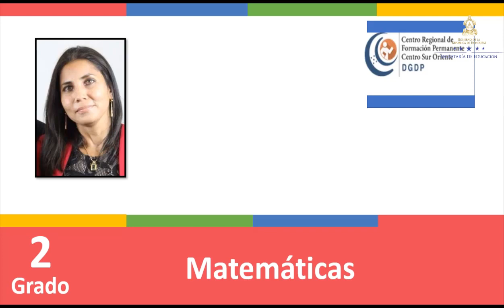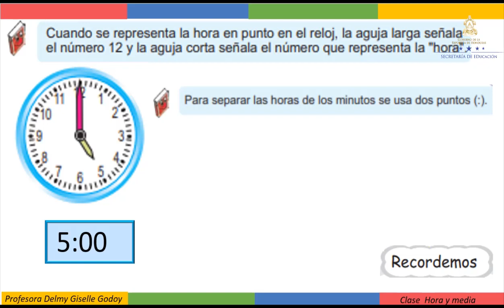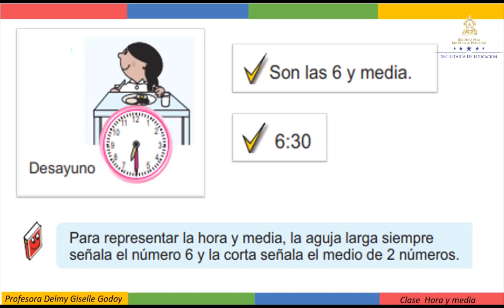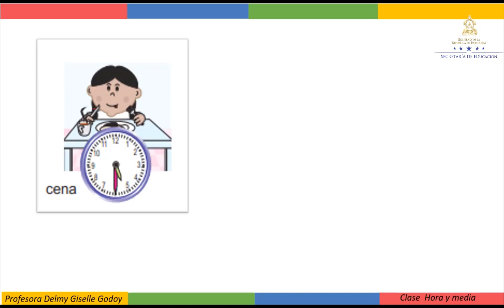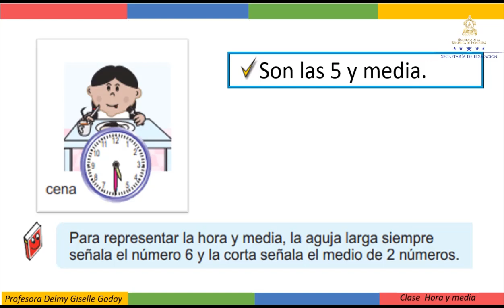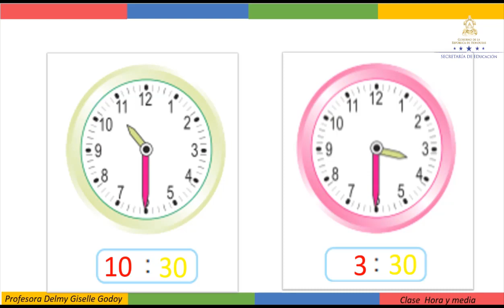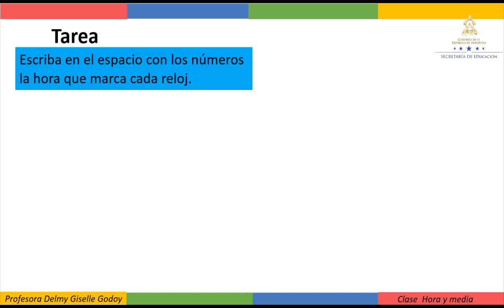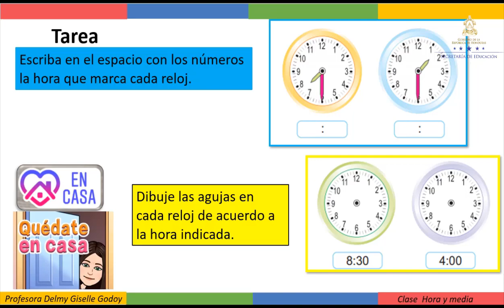Hora y media - Segundo Grado – Matemáticas